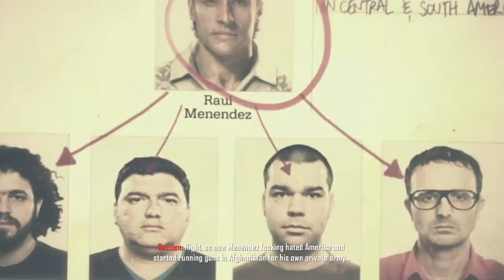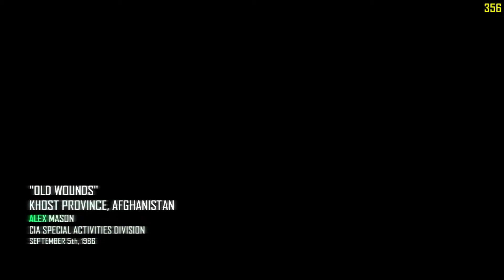Great campaign even better guns